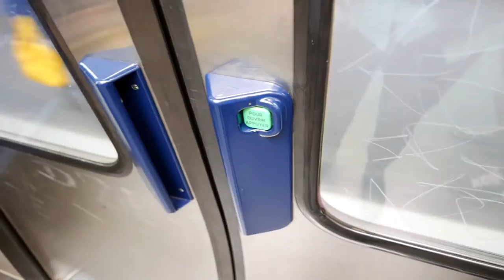Un verre avec Perrine de Les Confettis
C'est un webzine qui souhaite se développer aussi en revue papier. Les Confettis c’est d'abord un regard qui depuis 2012 traite des inspirations et aspirations féminines sur le web. L’envie a évolué et c’est aujourd’hui aussi sur papier que Perrine souhaite compléter l’aventure. Offrir une pause digitale et colorée pour un quotidien inspirée. Rencontre avec Perrine dans son bureau pour discuter de ce beau projet et de son financement sur Kiss Kiss Bank Bank.

Les Confettis est au départ de l'aventure un magazine en ligne, un espace d’inspiration, le miroir coloré du monde féminin dans lequel nous vivons avec ses tendances actuelles. Il a pour ambition d’inspirer chaque jour aussi bien les femmes que les hommes au travers de ses petits billets colorés et positifs ; ses confettis comme Perrine aime les appeller. Tous ces petits détails du quotidien qui rendent la vie plus jolie, sur le web depuis 4 ans déjà. Que ce soit une couleur, une matière, une rencontre avec une personnalité inspirante, une bonne adresse... Et aujourd'hui, Les Confettis souhaite devenir aussi une revue papier. Pour cela, Perrine a besoin de vous et vous invite à l'aider dans son projet sur Kiss Kiss Bank Bank.

La future revue Les Confettis ne sera pas une simple déclinaison du contenu web, mais bel et bien un beau magazine de plus de 200 pages. Parce que l’envie de Perrine a évolué et c’est aujourd’hui aussi sur papier qu'elle souhaite compléter son aventure personnelle en développant de nouveaux sujets dans une revue semestrielle. Selon Perrine, les femmes créent, transforment et partagent. C’est à travers leurs actes, leurs ambitions, leurs visions qu’elles font bouger les lignes et changent les choses. Les femmes l'inspirent et elle souhaite alors mettre en avant leur audace, leurs idées, leurs passions et leurs réalisations dans un bel objet de collection. Elles excellent dans cette multitude et parviennent à réussir dans cette pluie de Confettis qu’est leur vie.

Comme Perrine a pu me l'expliquer durant notre rencontre, Les Confettis, en plus du webzine, c’est aussi une agence de création spécialisée en identité visuelle et image de marque. Perrine étant diplômée de l’ESAG Penninghen. Son agence accompagne les marques de leur naissance à leur développement. Elle saisit leur esprit et créé sur mesure leur identité dans les domaines de l’art de vivre. Elle accompagne aussi depuis de nombreuses années différents titres de presse sur l’aspect visuel comme éditoriale. C'est tout naturellement alors que Perrine souhaite développer sa propre revue papier aujourd'hui. Soyez certain alors que cette future revue sera alors d'une excellente qualité.